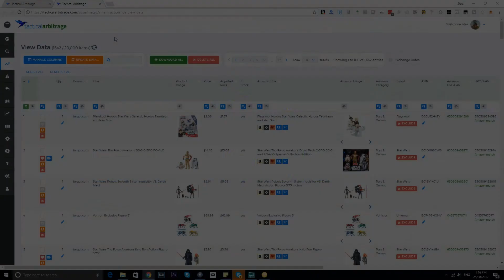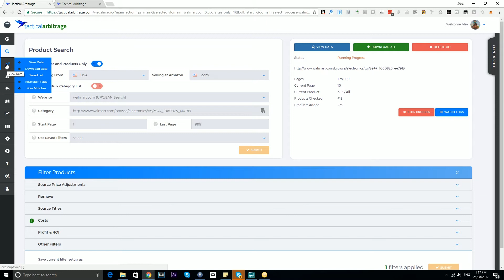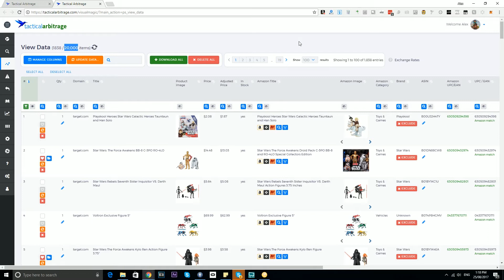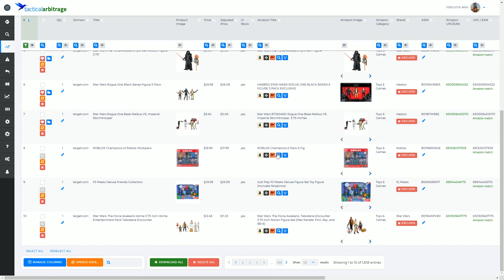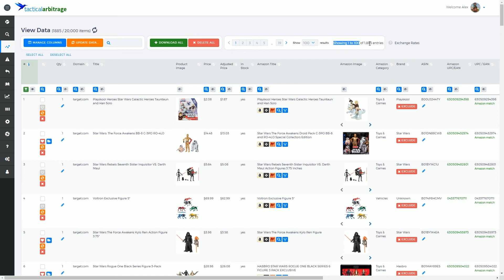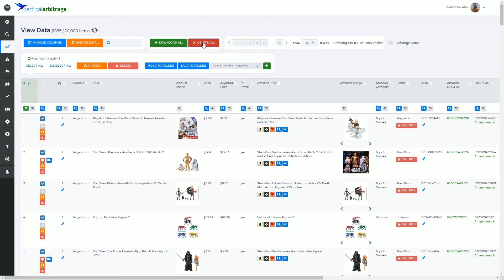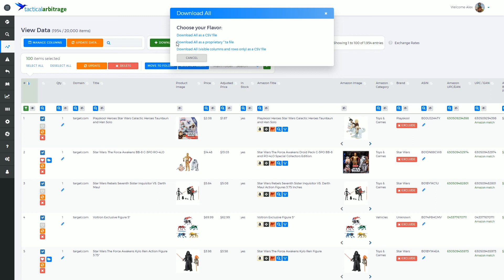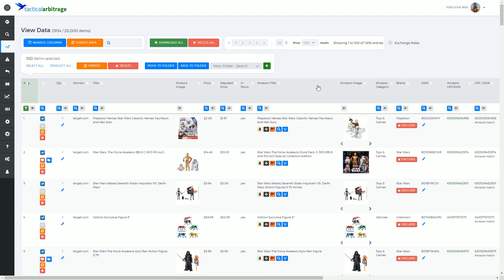Tactical Arbitrage Instructions 03.00 - View Data - Page Overview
In this video we examine an overview of the View Data page in the new design of Tactical Arbitrage.